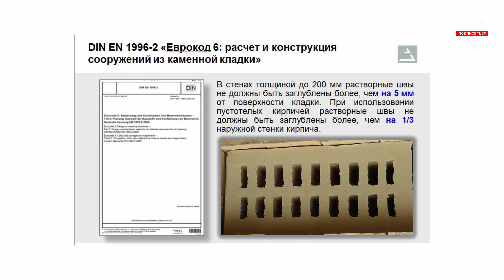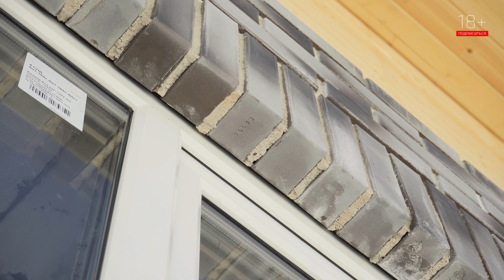Комбинированный дом | Облицовочный кирпич Recke 5-82-31-0-00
В этом выпуске мы имеем возможность увидеть сочетание серо-черного пестрого кирпича рекке 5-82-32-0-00 с деревом второго этажа. На мой взгляд клеенный брус отлично сочетается с таким сложным цветом первого этажа и в общем дом смотрится очень интересно. Благодаря смелости к такому решению заказчика, мы с вами имеем возможность оценить сочетание и принять решение строить так или нет.

В процессе обзора дома , мы заметили некоторые ошибки каменщика, о которых вам расскажем в процессе просмотра видео.

Строительство в Московской области, мой тесть Александр Александрович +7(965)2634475